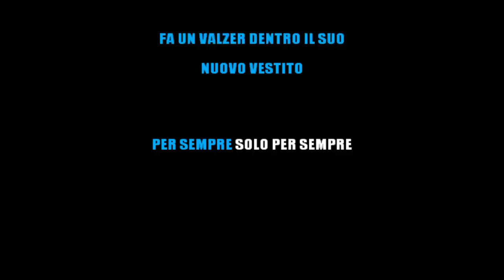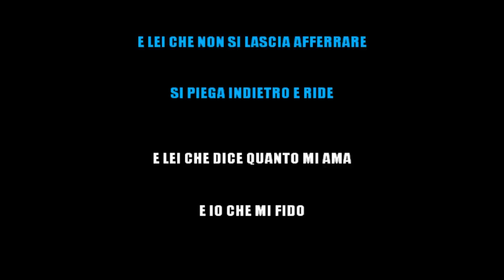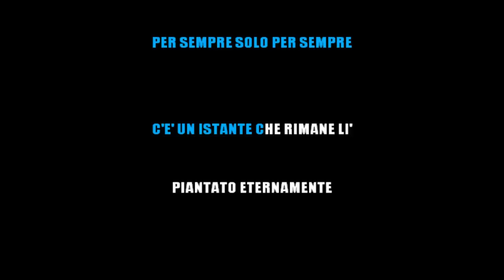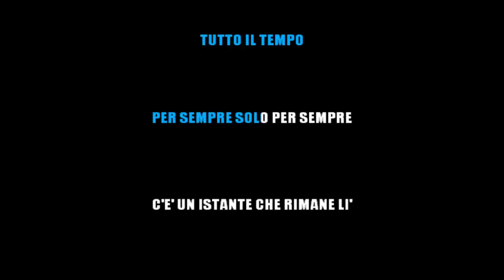LIGABUE - PER SEMPRE - KARAOKE ITALIANO (STRUMENTI REALI) [base karaoke italiano]🎤